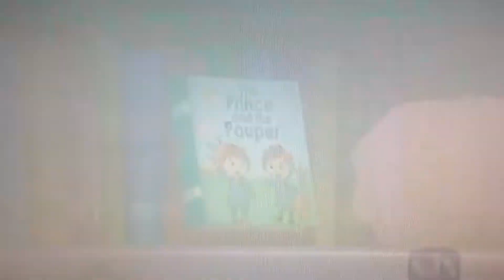Flying back to the book club from the prince and the pauper.